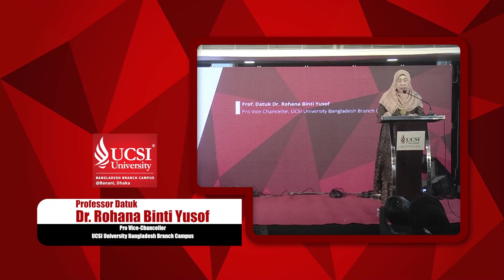Speech of our Pro Vice-Chancellor Prof. Datuk Dr. Rohana Binti Yusof, at the 1st Orientation Program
We want to express our sincere gratitude to Prof. Datuk Dr. Rohana Binti Yusof, Pro Vice-Chancellor, UCSI University Bangladesh Branch Campus, for taking the time out of your busy schedule to attend our 1st Orientation Program of Summer-2023 Semester.

Your constant support and guidance mean a lot to us, and we are utterly grateful for your presence.